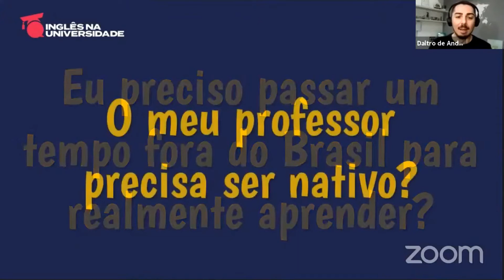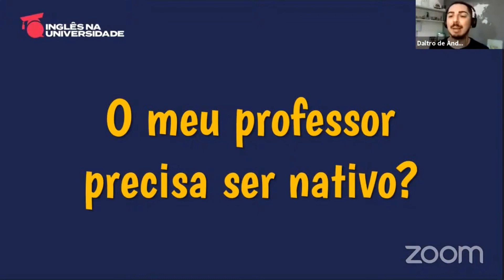QUANTO TEMPO leva para FALAR INGLÊS - Episódio 12: O meu professor precisa ser nativo?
QUANTO TEMPO leva para FALAR INGLÊS
▶️ Episódio 12: O meu professor precisa ser nativo?

What's up everybody! Chegamos ao último capítulo da nossa série de vídeos do Inglês na Universidade em que nos propomos a responder a esta pergunta tão frequente para quem está estudando: afinal, quanto tempo leva para chegar à fluência?
📺 Neste décimo segundo e último episódio, falaremos sobre professores nativos e não nativos. É importante que o meu teacher seja americano, por exemplo? Isso tem um impacto significativo na qualidade e tempo do meu aprendizado? Dá o play e pense nisso com a gente!